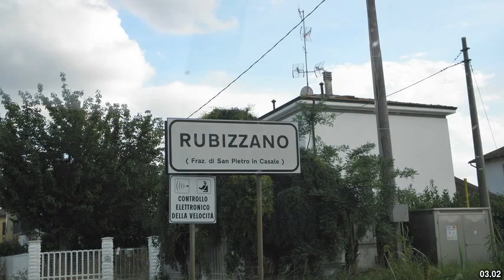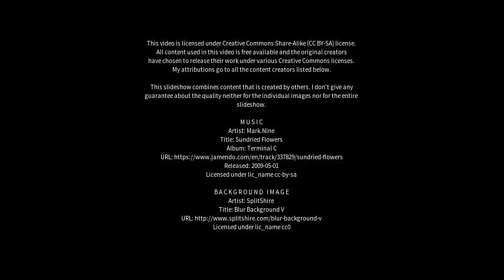Best places to visit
Best places to visit - San Pietro in Casale (Italy) Best places to visit - Slideshows from all over the world - City trips, nature pictures, etc.